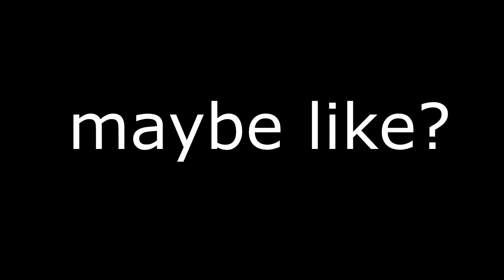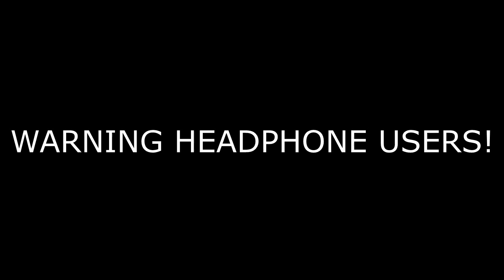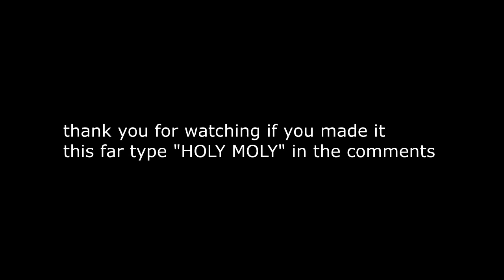splatoon 2 but it is with memes